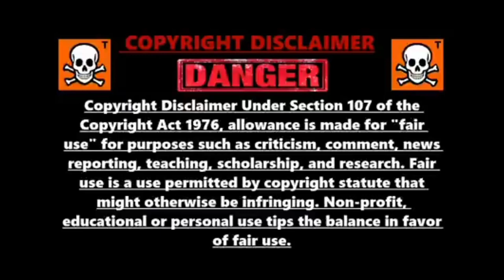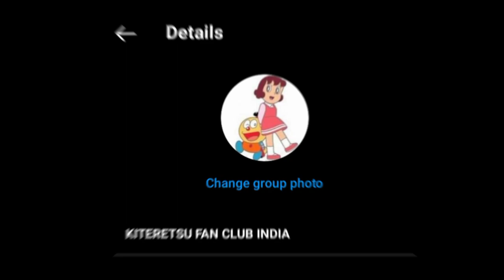when miyoko proved she love kiteretsu in Hindi||loving moments of kiteretsu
hello dosto toh aj ap kiteretsu ke loving moments ke bare mein janoge yo time jab miyoko ne prove Kiya ki wo kiteretsu ko pasand karti hai toh enjoy the video

or inmei se kuch episodes meina telegram channel mei upload kiya ha toh wo join karke waha se dekh lo

TIMESTAMP-

0:00 Intro
0:26 Ep. 139
1:03 Ep. 97
1:33 Ep. 261
2:07 Ep. 66
2:31 Ep. 206
2:53 How To watch These Episodes

Agar tumhe kiteretsu ke 1987 ke movie dekhne hai toh telegram par @AKFC_ANIME search kar ke join ho jao ya link nicha ha waha se join kar lo ya fir mujhe Instagram par follow karke massage karke bhe link mang sakte ho

Or Agar mujhse kuch puchna ha toh telegram channel join kar lo waha se group join kar Lena or waha Jo puchna hoga puch Lena..mei comments mei bata deta lekin YouTube spamming ke liye mera reply delete kar deta ha toh telegram prefer karna ki koshish karna